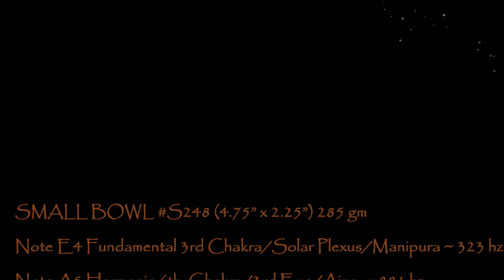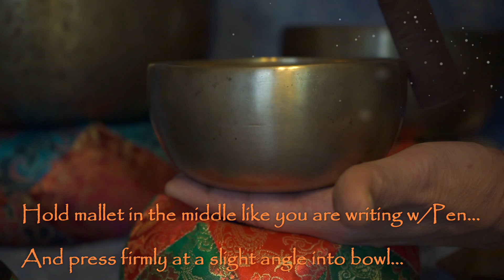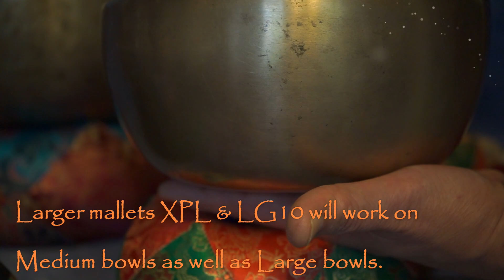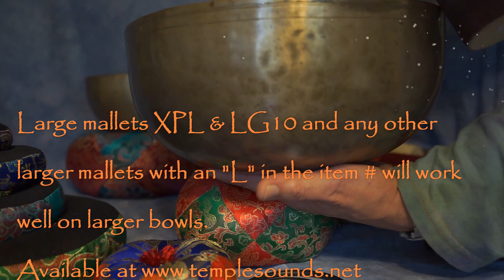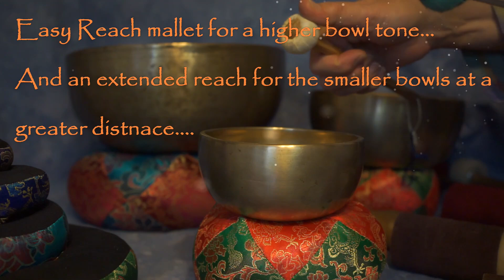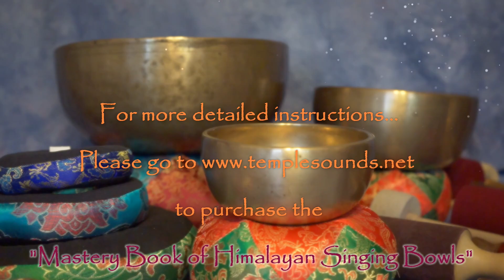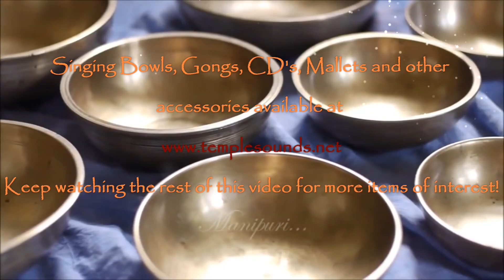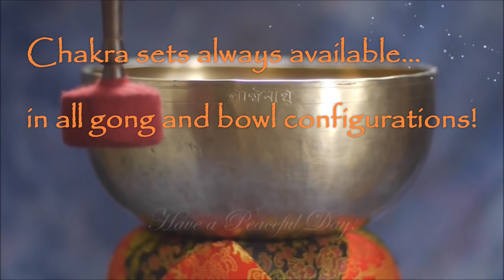SMALL BOWL S248 (4.75” x 2.25”) 285 gm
Note E4 Fundamental 3rd Chakra/Solar Plexus/Manipura ~ 323 hz
Note A5 Harmonic 6th  Chakra/3rd Eye/Ajna  ~ 881 hz
Solar Plexus/3rd and Ajna/6th Chakra vibration bowl. Ancient bowl with faint artisan circle designs inside and beautiful hand hammering with a great harmonic and sounding in the 432hz scale.
Reg. Price $335.00. Sale price $245.00
C-9- dark patina
S-9+
H-9